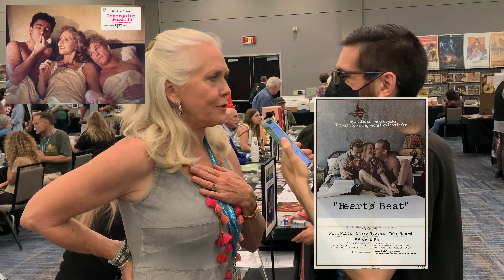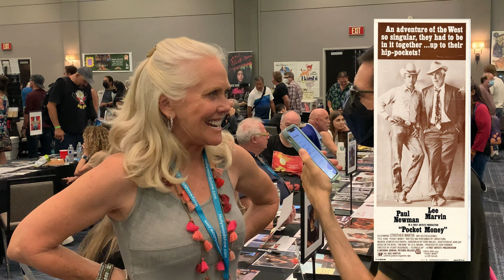Ann Dusenberry interview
Actress, who played Tina in the 1978 film sequel "Jaws 2" and who also co-starred as Margo Barker McGibbon on the short-lived television series "Life with Lucy" in 1986.